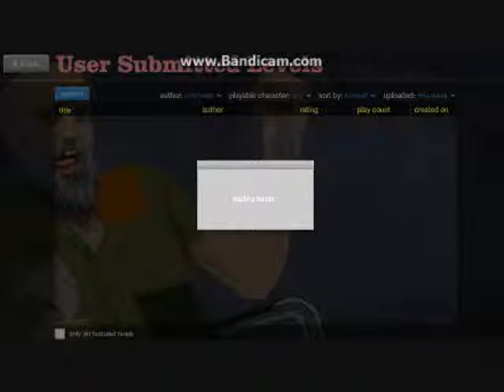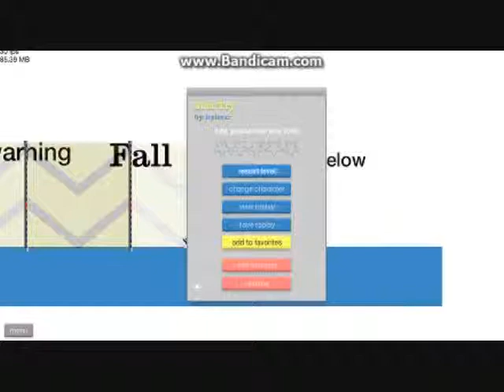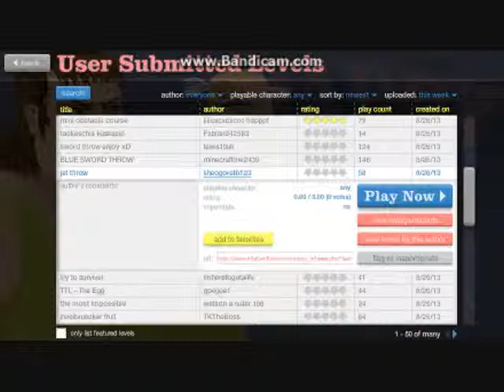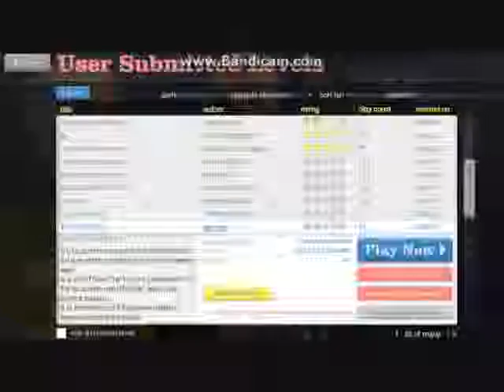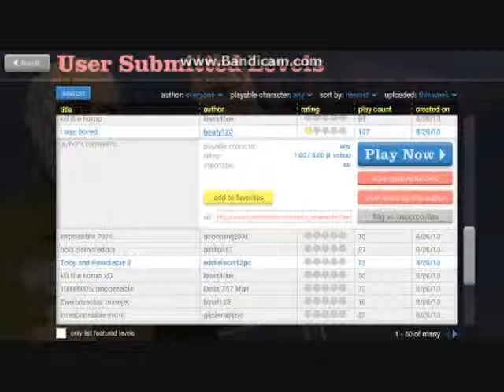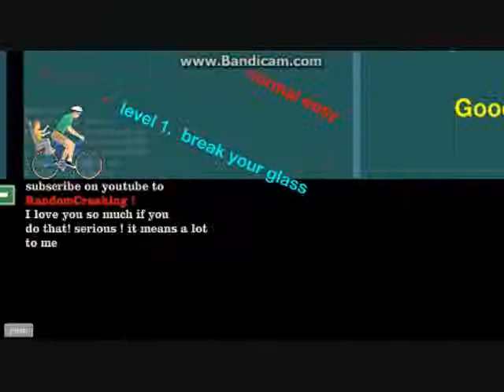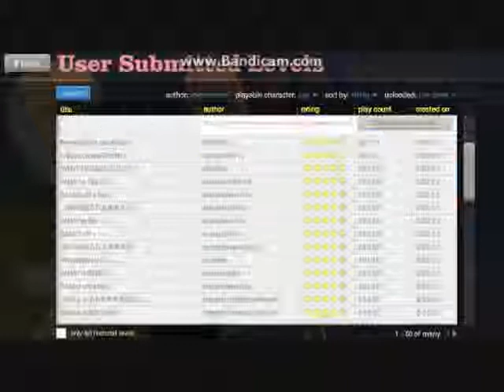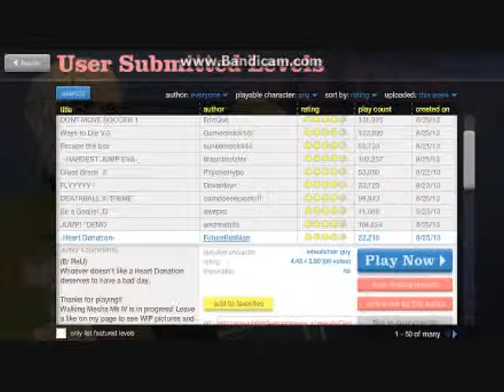happy wheels episode 1- I am the champion